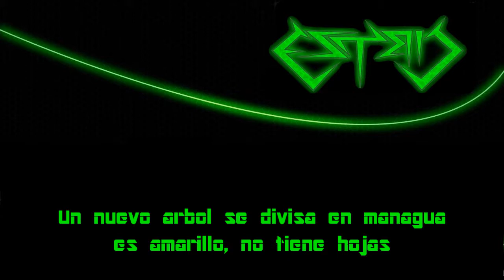ESTRIL - Bosque de Lata / Letras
ESTRIL es una banda nicaraguense de Crossover Thrash Metal.

Temas Líricos: Problemas ambientales, Problemática Económica y Socio-política y Cultura Nicaraguense.

Todos los derechos son de ESTRIL.